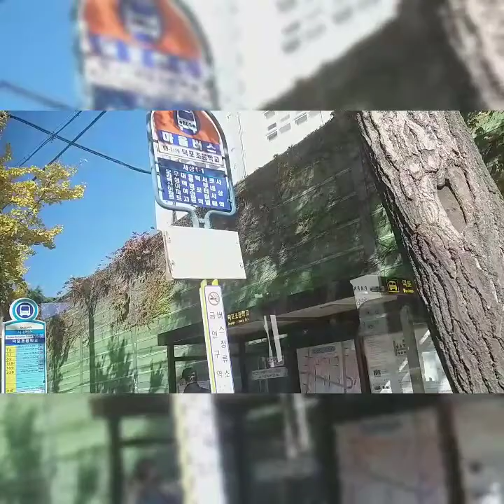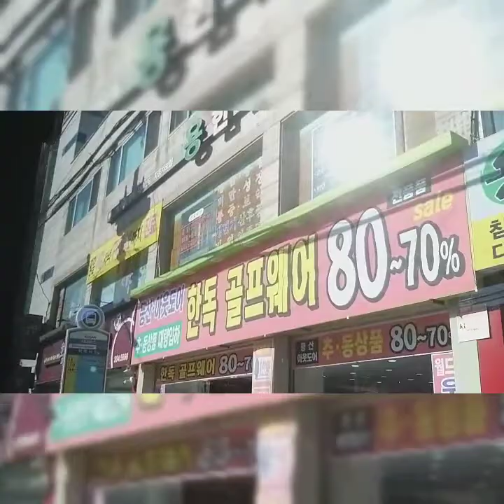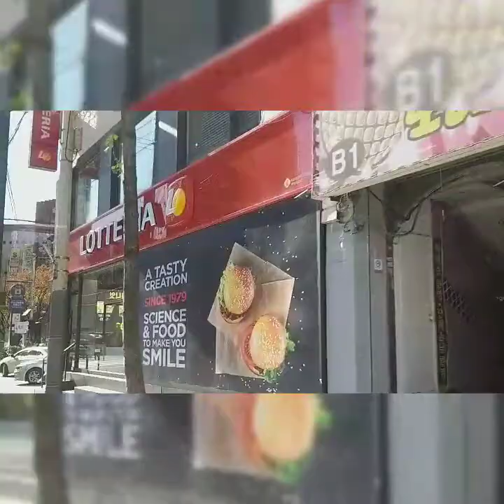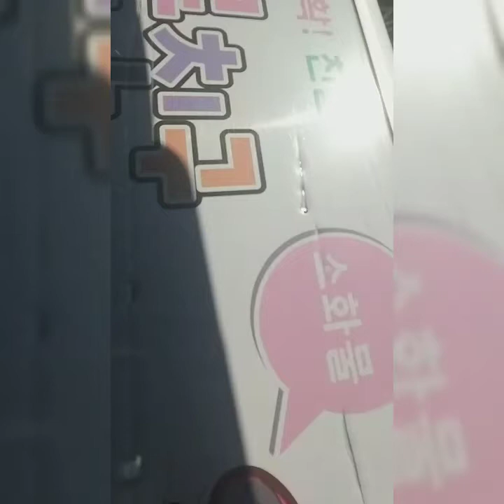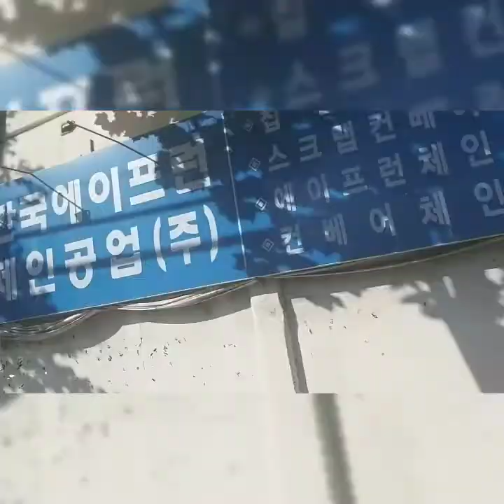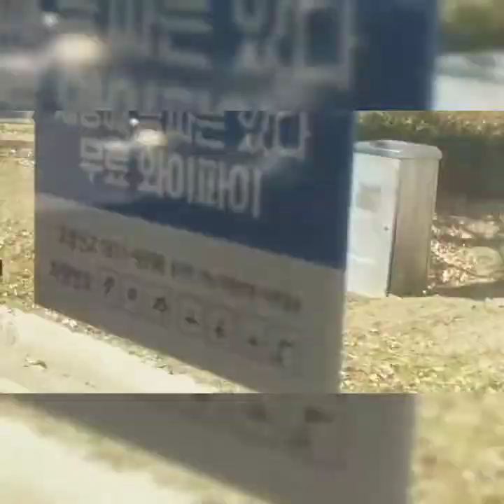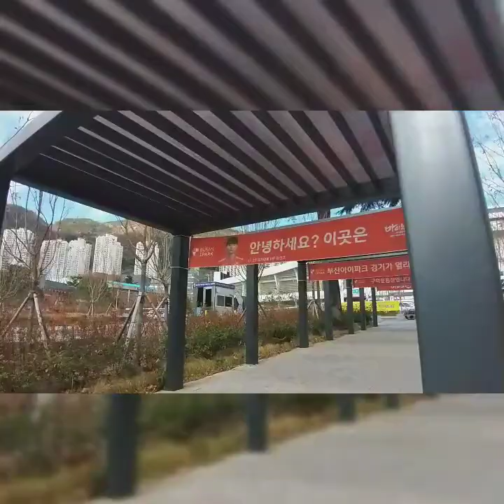SOMEWHERE||ROAD TRIP||AUTUMN IN KOREA🇰🇷